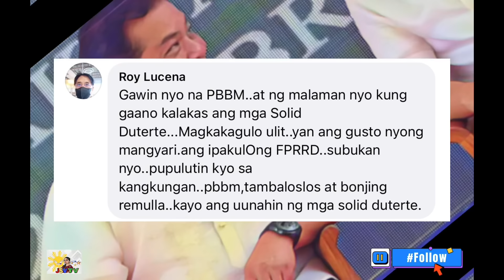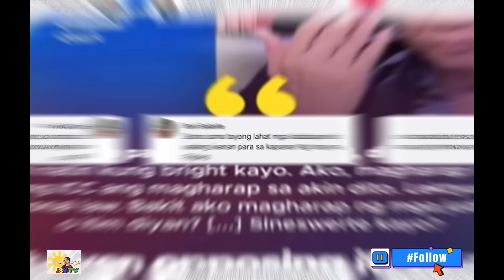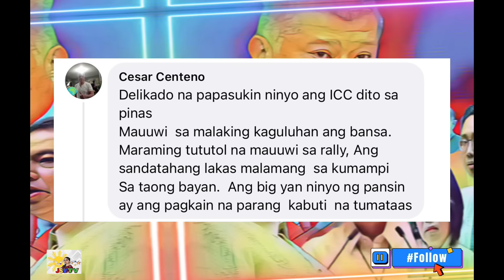LIZA MARCOS NATATARANTA NA! HINDI NA KAYANG MAPIGILAN ANG PANAWAGAN NG MGA TAO!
Natataranta si Liza Marcos dahil hindi na kayang mapigilan ang lumalakas na panawagan at tinig ng mga tao sa ginagawang ng hakbang ng maisug kaya naman nalalapit nadin na magaya sa kanyang ama si Bbm.